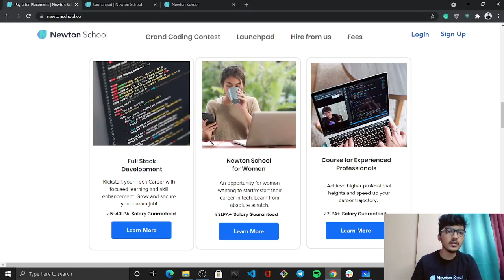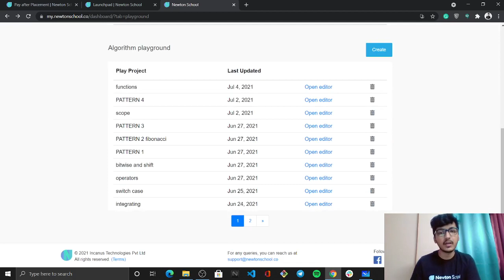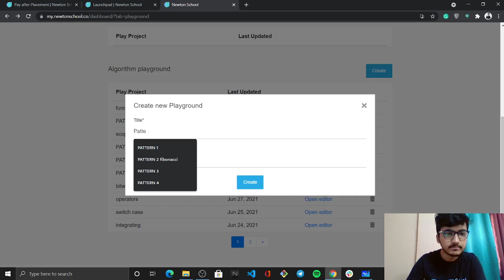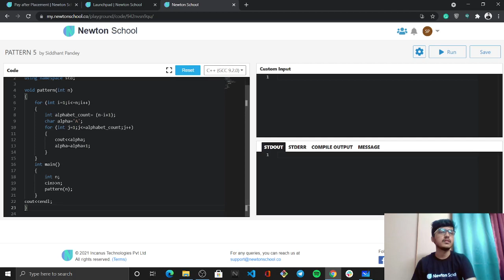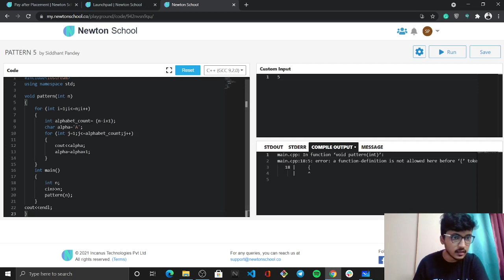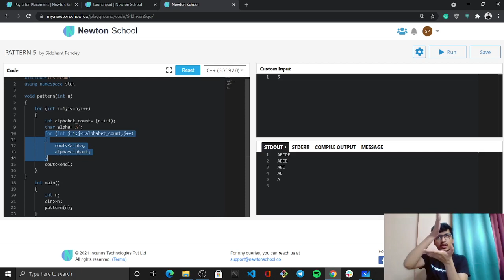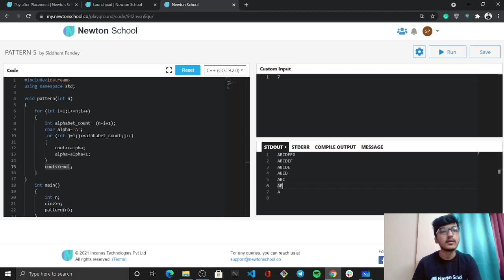Character Patterns | Analysis and Problem Solving | Newton School